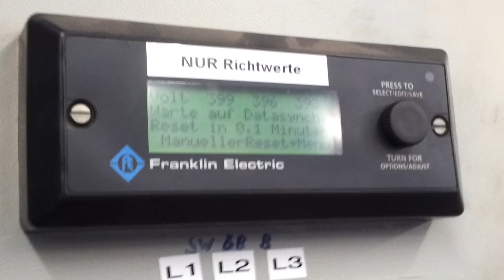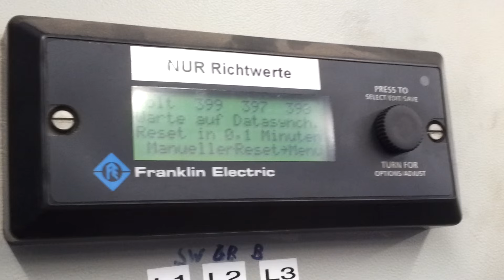start eines Siemens 7,5Kw Elektromotors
Start eines zwei Poligen (2930U/min) Siemens Flanschmotors.
Der Motor wurde aufgrund eines Lagerschadens neu gewickelt (das Lager der "A"-Seite hat sich aufgelöst und in der Wicklung "verteilt"), der Anker sowie das Lagerschild ("A" Seite) wurden aufgearbeitet und neue "L12" Lager haben auch ihren weg in den Motor gefunden :).